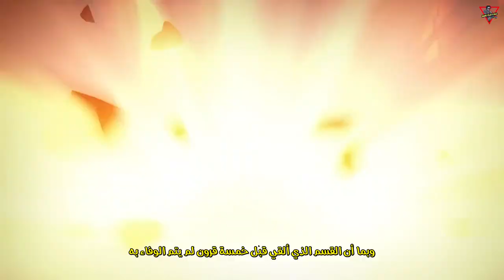Cutscene - Clash of Frost and Flame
At Natlan's moment of peril, the Fatui join the field of battle.
The Captain's condition and words leave many a mystery behind, but the Pyro Archon keeps faith in her plan.